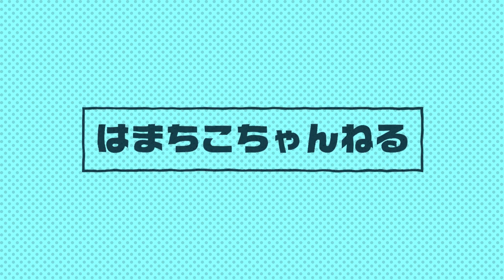【垢抜け】分厚い前髪を薄く作る方法♪シースルーで大人っぽく垢抜ける♪【女子中学生】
ジャンボ～!!
今回の動画は、YouTubeやTikTokのコメント欄で度々目にする｢こっちゃんの前髪の作り方教えて欲しい！｣や、｢こっちゃんの前髪ちょうどいい量！｣や、｢こっちゃん前髪どうやって減らしたの？｣などなど…たくさん質問いただいたので、こっちゃんがいつもコメントをくれる視聴者さんにぜひ伝授したいと言う事になり動画を撮る事になりました(^-^)/
あくまでもこっちゃん流ですので参考程度に見てくださいね♡
半年以上前からはまちこを見てくれている視聴者さんならお気づきの方もいらっしゃると思いますが、こっちゃんはずっと前髪が重たい小学生女子でした…(^^;この時はシースルーバンクもできていたし、重めの前髪も気に入ってはいたのですが、やはり中学生になるにあたり少し前髪を減らしたいと思うようになり、卒業する2ヶ月前の2月頃から減らし始めました。なので実質5ヶ月でここまで薄くする事に成功しました(*^^)v
動画を順番に見てくれていたらルーティンなどでもふれてきたので途中経過がわかると思います♪
大人っぽくなったね！とか垢抜けたね！と言ってもらえるようになり、前髪って本当に女子の印象を変える大切な場所なんだと思いました！
前髪命w！
とにかく毎日、朝昼晩ピンやゴムで留める！とっても簡単ですね♪
最後にストレートアイロンでいつもの前髪の作り方も紹介してます\♡/
参考になれたら嬉しいです(≧∇≦)

5歳の二女 我が家の怪獣 “まつりちゃん”
中1 しっかりさん いとこの“こっちゃん”
素敵なお姉さん “きゅみ”

2017年4月　はまちこちゃんねる開始
2018年2月　UUUMネットワーク加入

■■■■■素材提供■■■■■
PIXTA